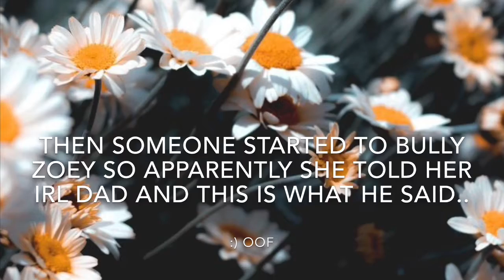SINGLE MOM OF 1 MORNING ROUTINE|| PxchyKqyy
Daily routine of single mom of 1!!!

                Q&A

I record and edit on my phone!

-what phone do I use?
I use an IPhone 11

- I am 13yrs old

tro song:
falling for u you peachy mxmtoon lyrics
*   Category
    *   Music
*   Song
    *   Falling for U
*   Artist
    *   Peachy!, Mxmtoon
*   Album
    *   Falling for U
    *   CD Baby (on behalf of Peachy!); Abramus Digital, Wixen Music Publishing, BMI - Broadcast Music Inc., CD Baby Pro (Publishing), LatinAutor, and 5 Music Rights Societies

Artist Info:
☆PEACHY☆